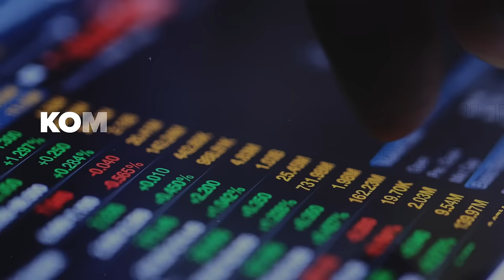Представляем партнерскую программу AMarkets!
Уважаемые партнеры,

Представляем вам партнерскую программу AMarkets, отмеченную множеством престижных международных наград. Партнеры AMarkets получают одни из лучших условий в отрасли:
персональный менеджер;
качественные рекламные материалы;
оперативное обслуживание клиентов;
нулевая комиссия за вывод средств;
дополнительные бонусы за результативность.

Посмотрите это видео, чтобы узнать больше о том, как работает партнерская программа AMarkets и какие преимущества получают ее участники.

В нашем Telegram-канале вы найдете свежую аналитику, последние новости рынка и торговые советы от наших экспертов: